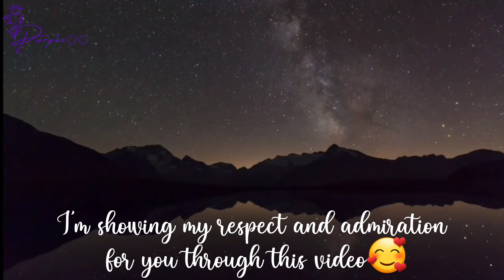Jay ENHYPEN Titli Edit❤🦋 ENHYPEN ENHYPENJAY | Birthday Special🥳💜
•The music, clips and photos used in this video aren't mine.

•Only the editing and the creativity in this video is mine.

•All rights administrated by their respectful owners.